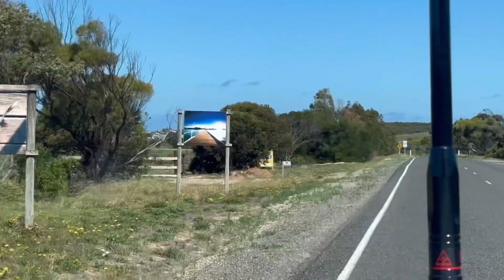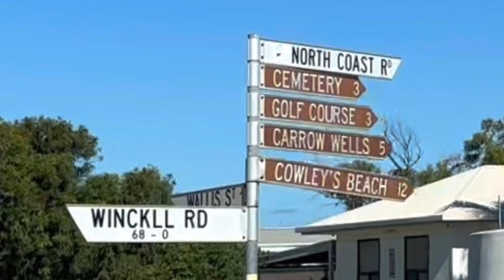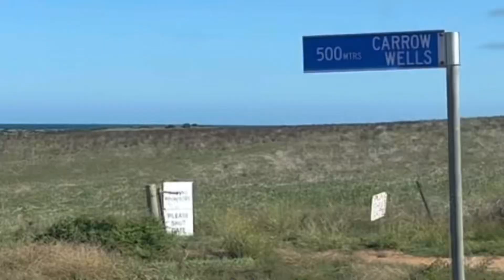The Oldest Windmill Still Standing Today at Port Neill - Carrow Wells